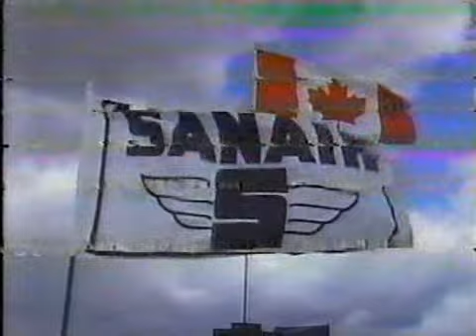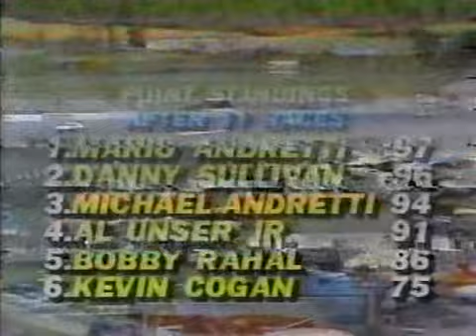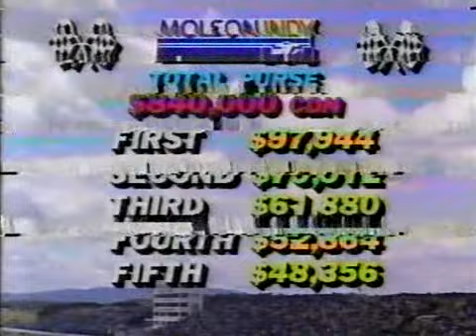1986 CART IndyCar Sanair Molson Indy Montreal [CTV Broadcast Version] (Full Race)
PPG CART IndyCar World Series
Molson Indy Montreal
Sanair Superspeedway
Saint Pie, Quebec, Canada

I know that Andrew Sopher has already posted this race, but that was the ESPN broadcast. I figured since I had this version, and it wasn't up, that I would post it for my Canadian subscribers that actually enjoy watching Canadian IndyCar telecasts.